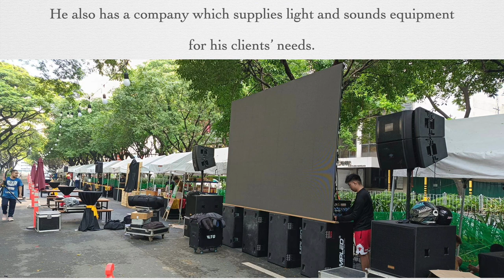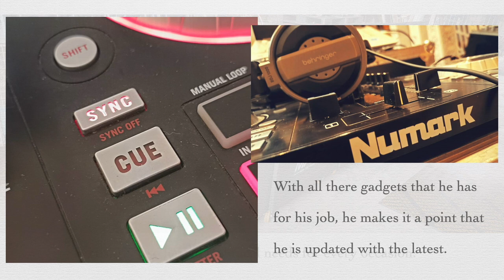Interview w/ Soundman JOHN NIEVES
This is John Nieves, soundman and disc jockey. Know more about him through this interview. Please watch!